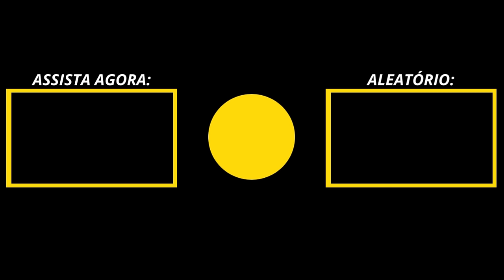ESTREIA DO CANAL DO BARRINHA DA AMAZÔNIA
Com alegria nos viemos anunciar a estreia do canal do nosso querido ribeirinho Barrinha da Amazônia. Belas imagens da nossa Amazônia com auxilio da filha Raisa e família.
Muita pescaria, dia a dia dos ribeirinhos, dando continuidade ao trabalho que já apresento a vocês fãs desta comunidade.